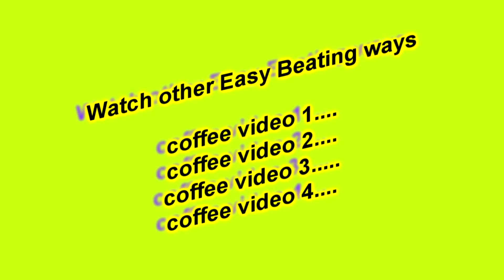Coffee ☕ / आसानी से झागो ही झाग वाली कॉफ़ी बिना मशीन और बिना अलग से घंटा-२ फैटै बनाना सीखें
cup of coffee in all different totally fantastic ways of making,  serving
- Simply Coffee

Tricks, Tips of coffee
COFFEE BNANE KA TARIKA
COFFEE BNANE KI VIDHI
PERFECT COFFEE WITHOUT COFFEE MACHINE
ESPRESSO COFFEE
JAGH WALI COFFEE
JABARDAST FOAMY COFFEE
COFFEE WITH FOAM
PREPARED COFFEE
COFFEE FOR GUESTS
COFFEE FOR KIDS
CAPICHINO COFFEE
HOTCOFFEE

ONE CAN USE ANY AVAILABLE EQUIPMENT TO BEAT COFFEE like: -
ELECTRICAL BEATER, WHISKER, HAND-BLENDER, MANUAL-BEATER , FORK, SPOON, MIXER GRINDER, MIXER JUICER
PROCESSOR

COFFEE CAN BE PREPARED BEFORE GUEST ARRIVAL, WHITISH CREMY COFFEE PREPARED CREAMY WHITE MIXTURE CAN BE STORED IN REFRIGERATOR FOR 15, 20 DAYS.EVEN CHILDREN CAN PREPARE HOT FOAMY COFFEE BY JUST ADDING 1 SPOONFUL IN HOT BOIL MILK AND  FANTASTIC CUP IS READY.
Welcome you all in coffee series of VIDEOS ALL ABOUT COFFEE.
PRESENTING SECOND VIDEO OF THIS COFFEE SERIES COFFEE LIST SHARING TIPS TO MAKE FOAMY AND TOO MUCH FOAMY JHAG WALI COFFEE EASILY AT HOME.WITHOUT USING COFFEE MACHINE.

UPCOMING VIDEO IN THIS COFFEE LIST WILL PRESENT COFFEE MAKING, BEATING, COFFEE WILL BECOME SO SO FOAMY THAT YOU WILL FALL IN LOVE WITH IT.
ONE CAN EASILY BEAT COFFEE, TO A CUP FULL OF FOAMY - FOAMY TEXTURE.
ALL PROCESS ARE COMFORTABLE TO FOLLOW, VERY EASY, ALL ARE POSSIBLE WAYS AND SHARED WITH ORIGINAL PROCESS AND REAL RESULT .THAT'S WHY THESE ARE ALL SHARED ON CHANNEL NAMED " HOGA JAROOR".

YOU CAN WATCH ALL METHODS OF COFFEE MAKING , BEATING

 COFFEE /1st VIDEO/HOW TO STORE COFFEE ,SAVE FROM TURNING USELESS BLACK & HARD ||  कॉफ़ी काली और सख्त होने से बचाए

affliate link to buy

Stainless Stee Egg Beater Lassi / Butter Milk Maker / Mixer Hand Blender(MultiColor)
by capital

TRIPOD STAND (CAMERA & MOBILE STAND )used in video

Lyf Wind 7 White LS-5016 2GB RAM 16GB ROM 8MP 5MP (mobile camera used for video )
by LYF

Ojas Aluminum Bati Maker And Tandoor Baking Oven, 22 Cm X 17 Cm X 30 Cm, 1 Piece, Silver